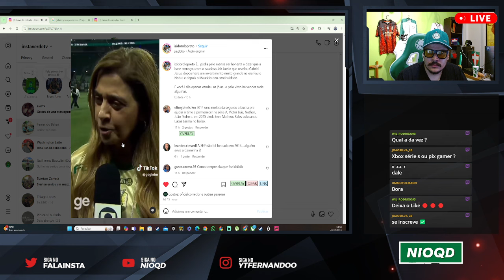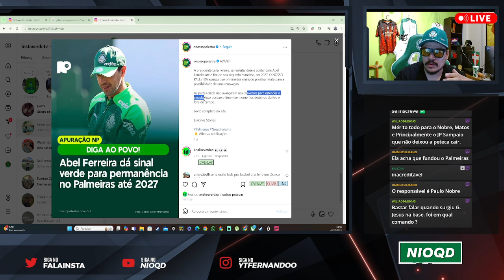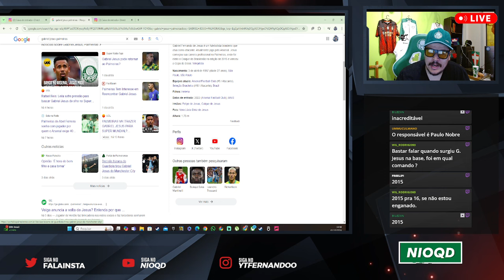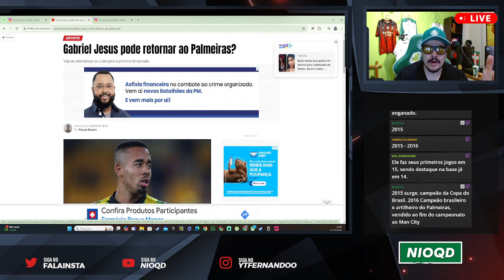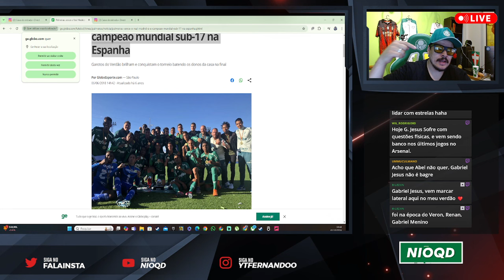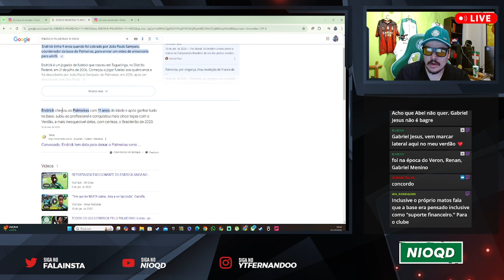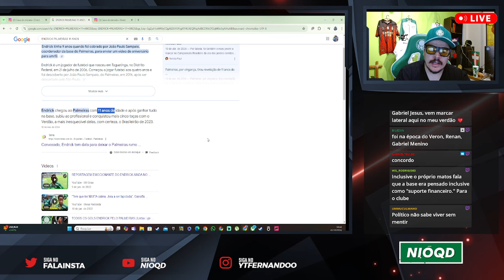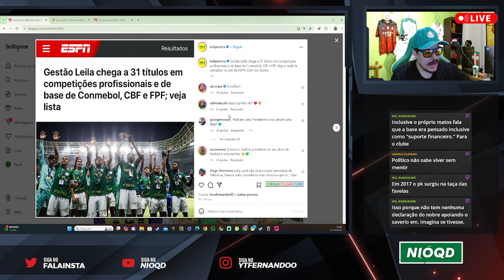LEILA PEREIRA NÃO FALOU A VERDADE? ABEL PARA 2027 E GABRIEL JESUS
LEILA PEREIRA falou após o título do Palmeiras e gerou uma discussão entre os torcedores. Na ocasião ela desconsiderou o trabalho do Paulo Nobre (quem iniciou o projeto da nossa categoria de base) e vendeu uma ideia que tudo começou com Maurício Galiotte.

QUAL A SUA OPINIÃO A RESPEITO DO TEMA?

COMENTA, CURTA E COMARTILHE.